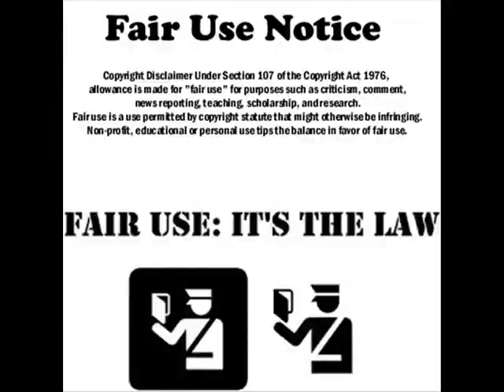Dj Special Ed - Krush The Mag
ALL THE BREAKDANCERS APPROACH THE FLOOR

GET CONNECTED WITH dEdtooth and Ghost BaBy WORLD TOUR BOOKING NOW!